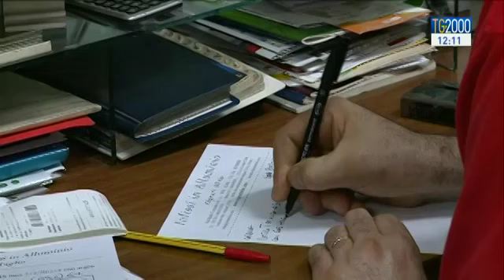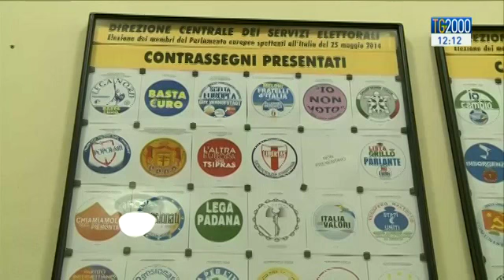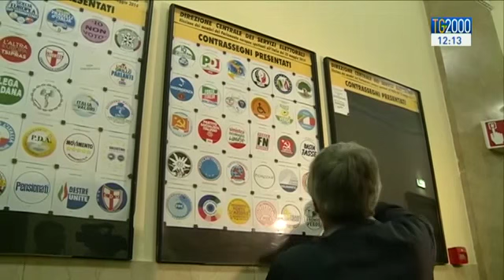La politica a 5 giorni dalle elezioni amministrative di domenica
La politica a 5 giorni dal voto per le amministrative di domenica si alza il livello dello scontro fra i candidati sindaco: oggi primo e unico faccia a faccia per quelli di Roma. E nel  pieno della campagna elettorale il governo approva misure per la competitività e una stretta sui cosiddetti voucher. Servizio di Augusto Cantelmi